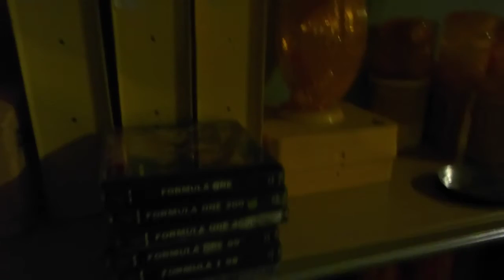He Came Bearing Gifts!